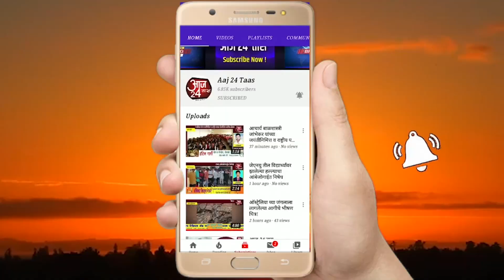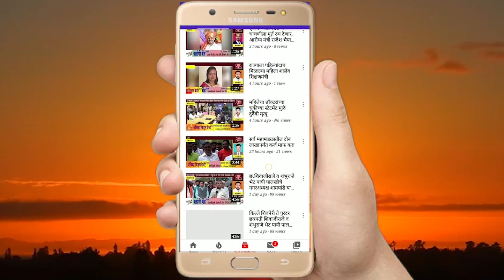खासदार डॉ. अमोल कोल्हे यांनी लोकसभेत केला प्रश्नांचा भडीमार